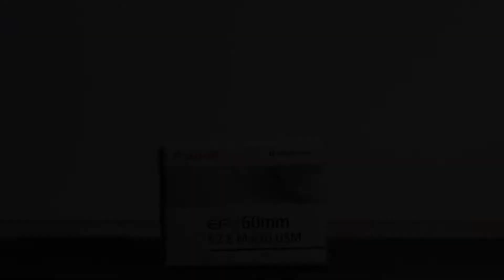Canon EF S 60mm f2/.8 Macro USM Unboxing